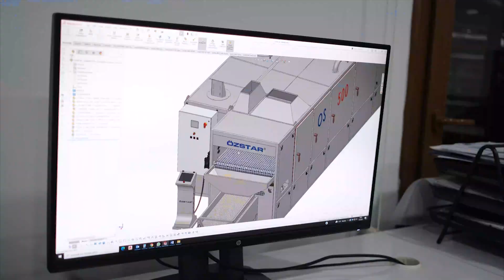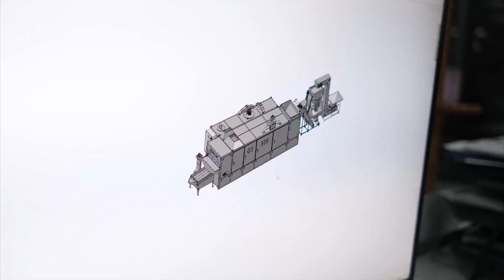Kahve Kavurma Makinası - Coffee Roasting Machine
Kahve kavurma makinası, evinizde taze ve özel kahve çekirdekleri üretmeniz için ihtiyacınız olan her şeyi sunuyor.

The coffee roasting machine provides everything you need to produce fresh and artisanal coffee beans at home.